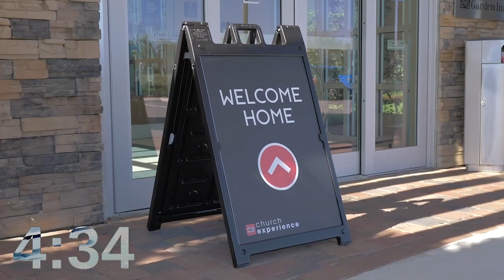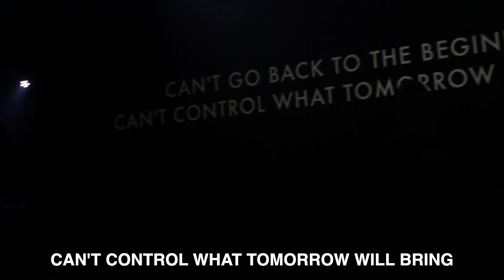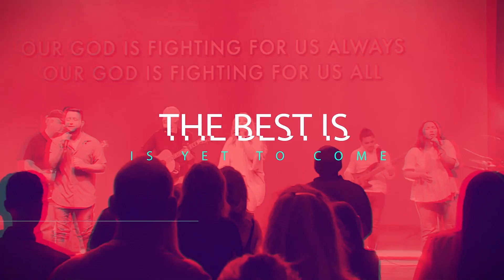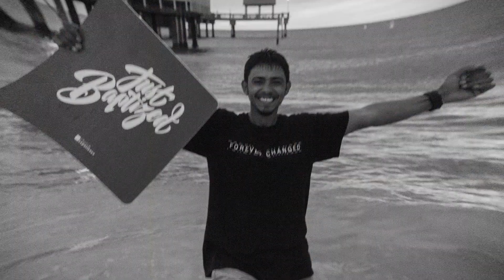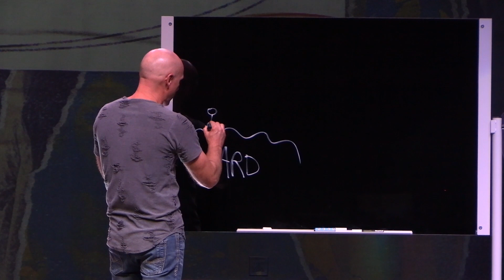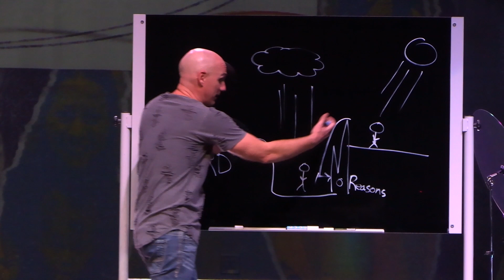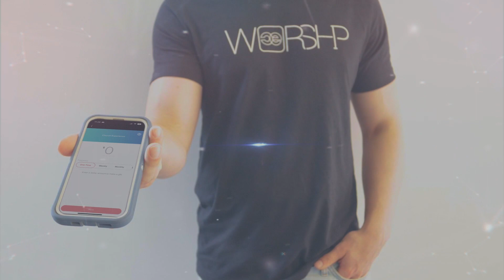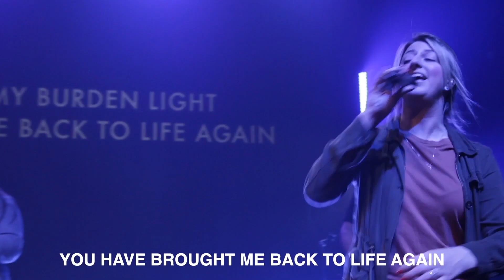No More Excuses - Brandon Bruce | Church Experience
Independent Message
Teaching Series
04.16.23

🔴   @churchexperience  - Brandon Bruce